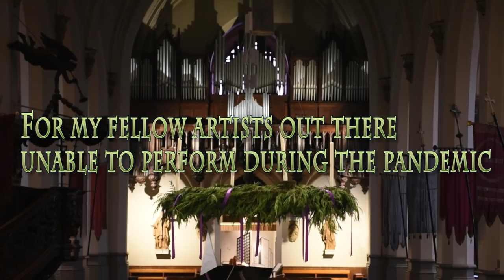Queen - The Show Must Go On (cover on grand piano in a church)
Hi everyone. Thank you for all your support the last 4 years. These videos take around 15 hours to make and I can only do that with you on my side. Let's not let this one go to waste!